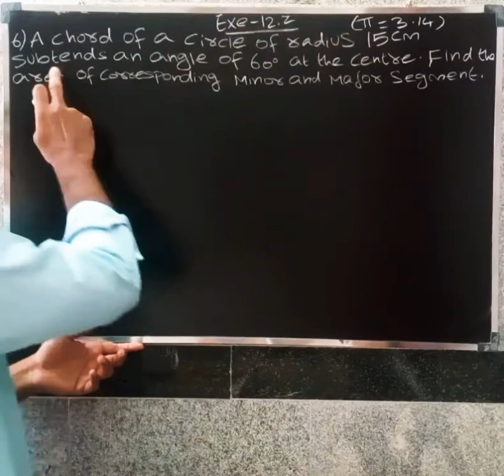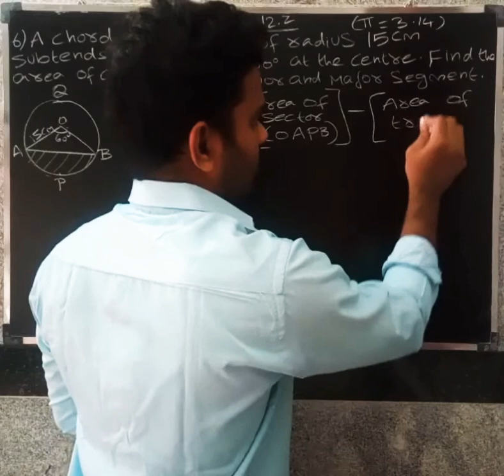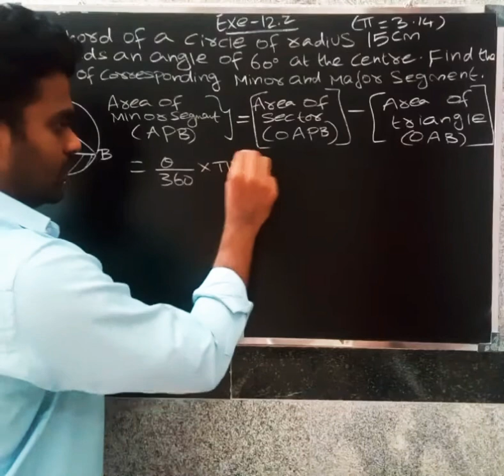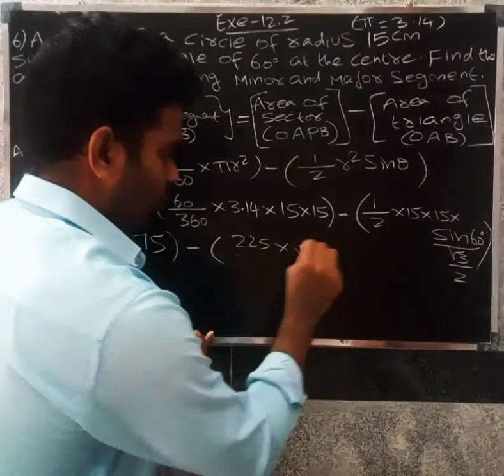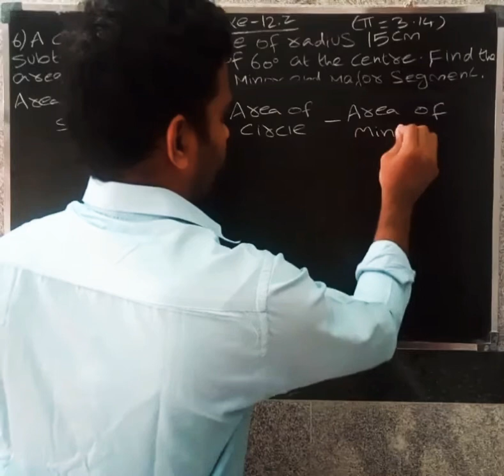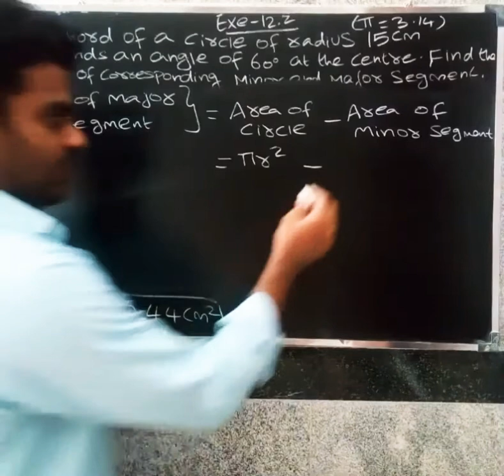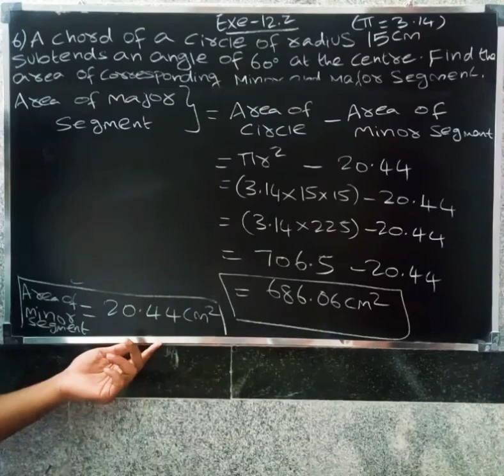CBSE MATHS CLASS 10 IN TAMIL | CHAPTER-12 | Areas related to Circles | Exercise - 12.2 | Que.no-6